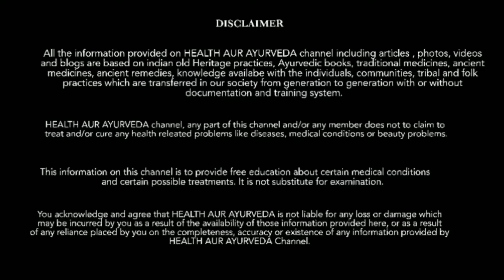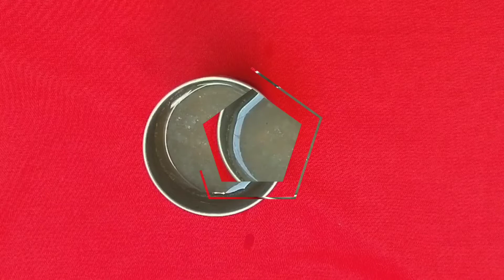2 दिन खाली पेट पी लो थायराइड जड़ से ख़त्म/Thyroid ka ilaj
8 दिन खाली पेट पी लो थायराइड जड़ से ख़त्म/Thyroid ka ilaj

धन्यवाद!